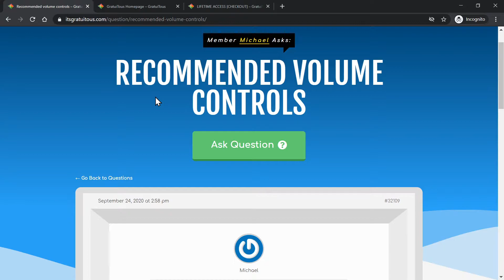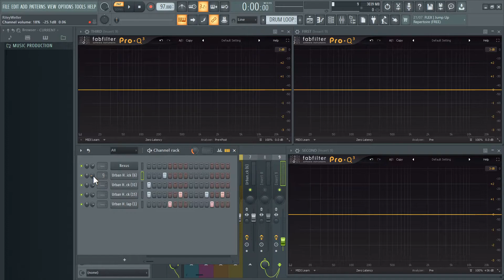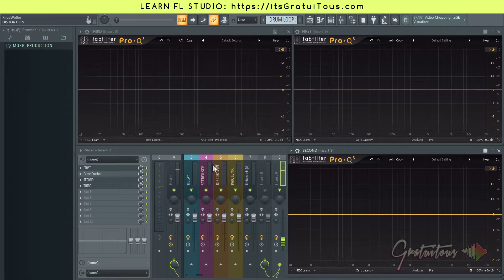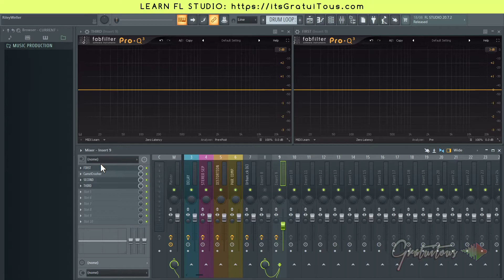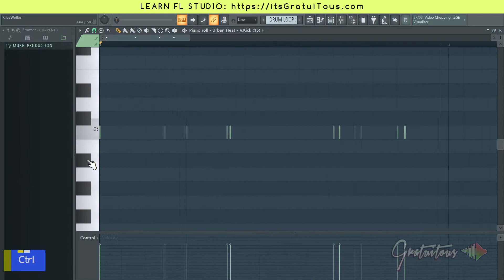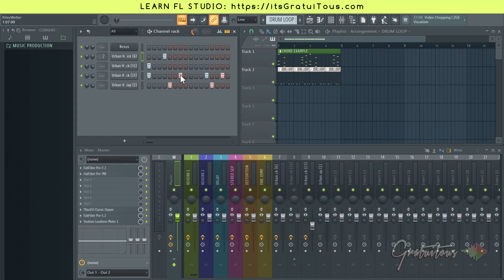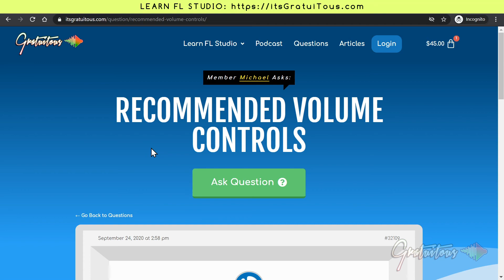What Volume Knob Should You Use In FL Studio to Control Volume? [MEMBER QUESTION]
This FL Studio tutorial teaches you how FL Studio's signal flow works, which allows you to understand how to gain stage in FL Studio.

Gain staging is simply making sure no distortion is happening, but your volume is loud enough to overcome self-noise of hardware.  Gain staging is not as important in the digital world, unless you're using "Analog emulation plugins", which will distort if you send too much audio into them.

You'll learn how audio is routed in FL Studio from the channel rack, to the mixer, and how audio signal flow works in FL Studio.

GratuiTous is a FL Studio Trainer!